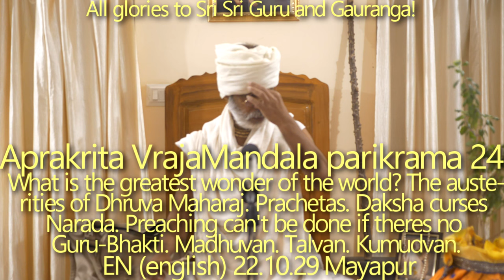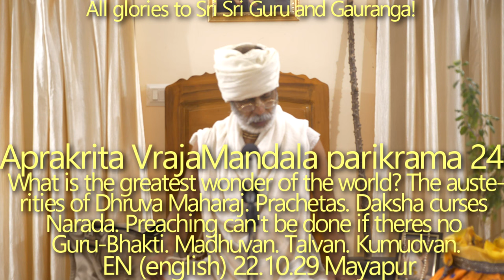SBen221029 Aprakrita Vraja-mandala parikrama 24: The greatest wonder of the world. The austerities o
The austerities of Dhruva Maharaj.
Yudhisthira answers Yamaraja’s question “What is the greatest wonder of the world?”

ahany ahani bhūtāni
gacchantīha yamālayam
śeṣāḥ sthāvaram icchanti
kim āścaryam ataḥ paraṁ

Hundreds and thousands of living entities meet death at every moment, but foolish living beings nonetheless think themselves deathless and do not prepare for it. This is the most wonderful thing in this world.

Mahābhārata, Vana-parva 313.116

Prajapati Daksha & Prachetas’ Daksha. Daksha curses Naradji. The story of Chitraketu Raja.
All relationships in this material world are based on bodily conceptions. Material relationships are the cause of strong bondage.
The austerities of Dhruva Maharaj. Enthusiasm and excitement in Bhajan.
Preaching cannot be done if there’s no Guru-Bhakti.
Madhuvan. Talvan. Balarama kills Dhenukasur. The beautiful decoration of Kumudvan. Rasa Lila. Kapila Muni kunda.
“Never try to see Vraja with these your eyes. Try to open your third eye.”